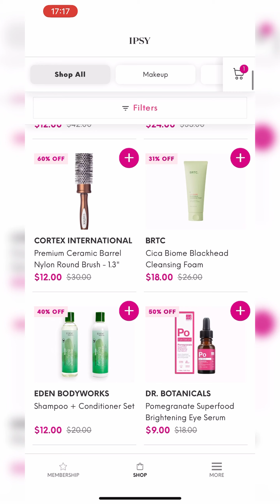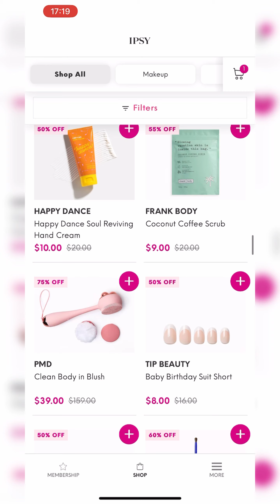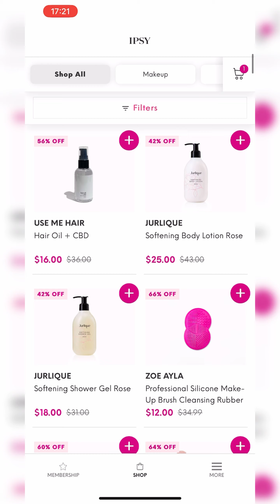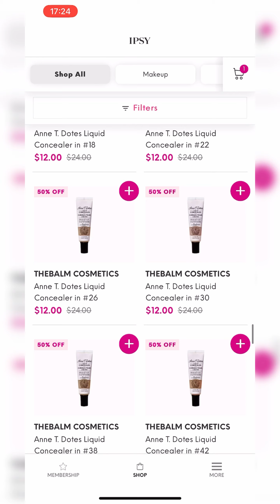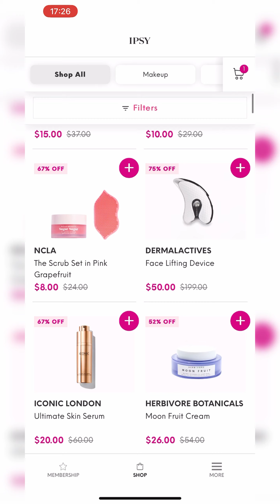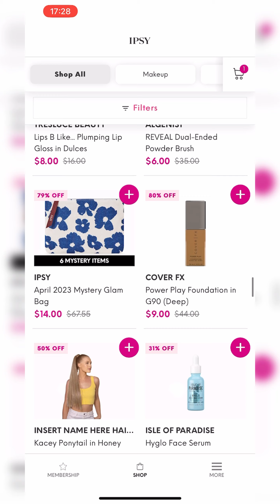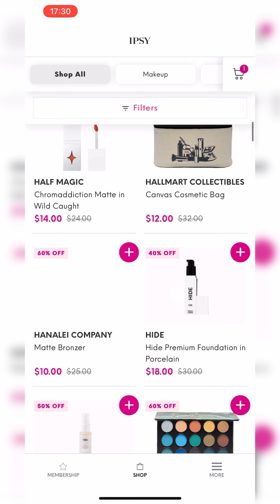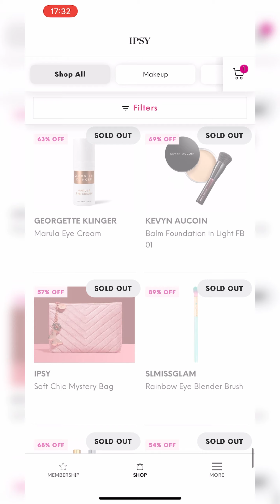*NEW DROP* IPSY SHOP August 2023 • Spoilers & Sneak Peeks | Viruzzzka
Hey, guys!

There are new items on Ipsy Shop in August 2023! You can see them in this video.

Also, you can try to use the web version if you use the app or vice versa.